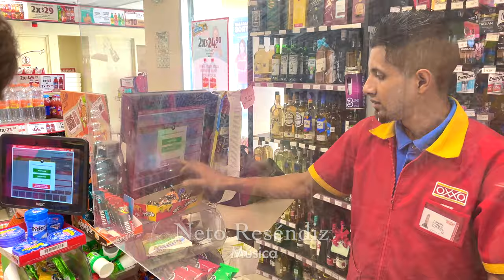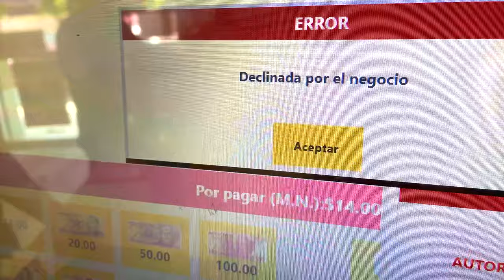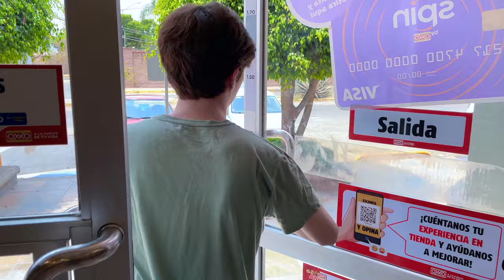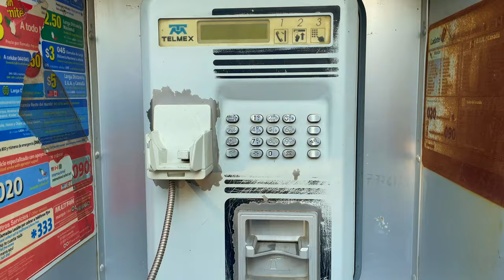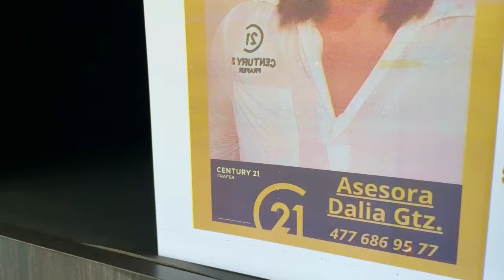Se enamoró de un chico pobre, pero él escondía un secreto.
Ella le compró un agua, él le cambió la vida. Millonario se hace pasar por pobre, para encontrar esposa.